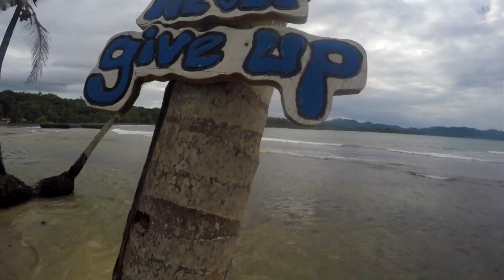Costa Rica 2017 - La Fortuna - Monteverde - Manuel Antonio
Voyage avec Thibault, Florence et Clément à La Fortuna - Monteverde - Manuel Antonio - San Jose - Bosque nuboso